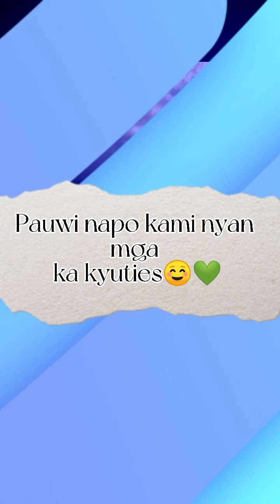Fishing with Tatay|Simpleng Probinsyana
Ang pangingisda po ay isa sa pangunahing ikinabubuhay ng mga tao dito sa amin. Isa ang aking ama na pangingisda ang source of income.

 Maraming salamat sa Panginoon sa mga biyayang ipinagkakaloob Niya sa amin.